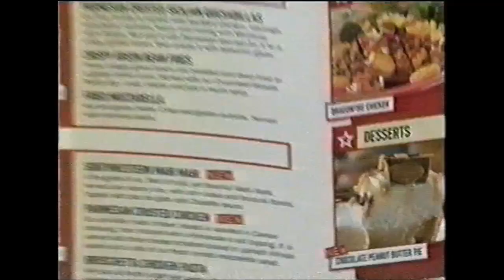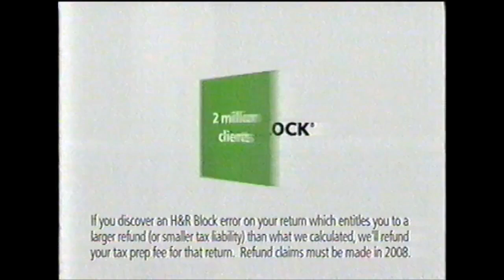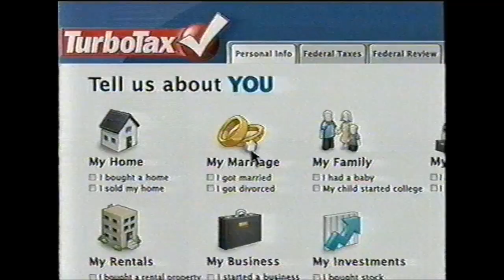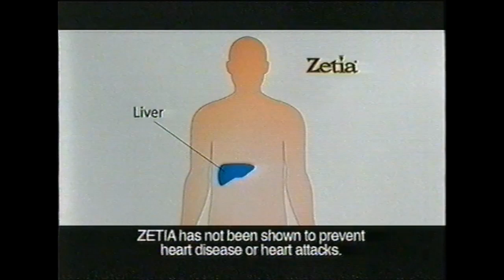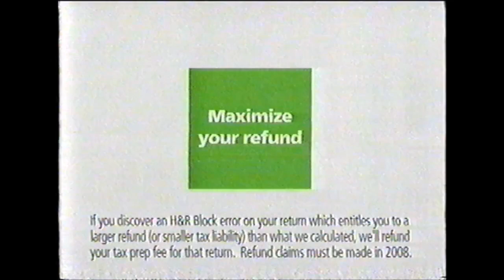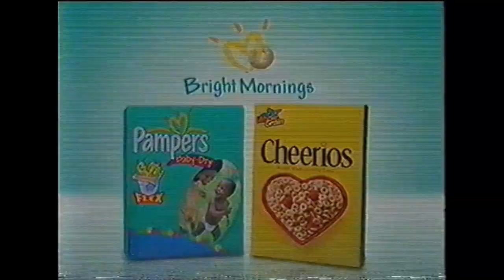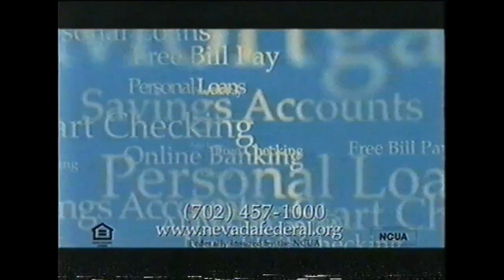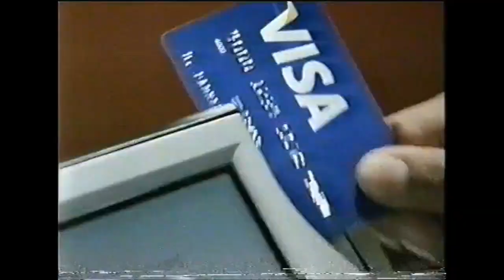NBC Commercial Breaks (2008)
Aired: January 7, 2008.
From: Las Vegas, Nevada.
Contents: Deal or No Deal, Medium.